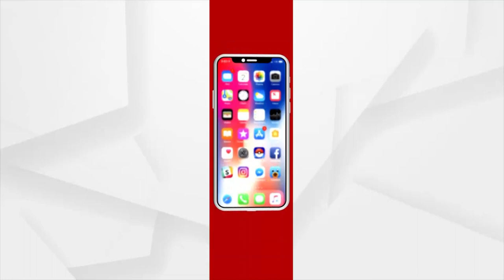ଅଗଷ୍ଟ ୧୫ ରୁ ଓଡ଼ିଶାରେ ଆରମ୍ଭ ହେବ ଇକମୋ ସେବା:ଡିଏମଇଟି ସିବିକେ ମହାନ୍ତି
ଅଗଷ୍ଟ ୧୫ ରୁ ଓଡ଼ିଶାରେ ଆରମ୍ଭ ହେବ ଇକମୋ ସେବା । ୯ ଟି ମେସିନ କଟକ ଏସିବି ମେଡ଼ିକାଲରେ ଆଣି ରଖାଯାଇଛି। ଏଥିପାଇଁ ଆବଶ୍ୟକ ମାନବ ସମ୍ବଳ ମଧ୍ୟ ନିଯୁକ୍ତି ସରିଛି: ଡିଏମଇଟି ସିବିକେ ମହାନ୍ତି